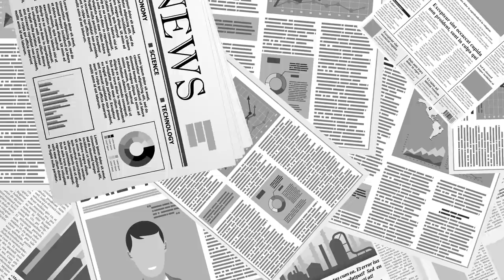4.15 총선과 중국 영향력 / 고든 창(중국 및 국제질서 비평가) / KCPAC 2020 [공병호TV]